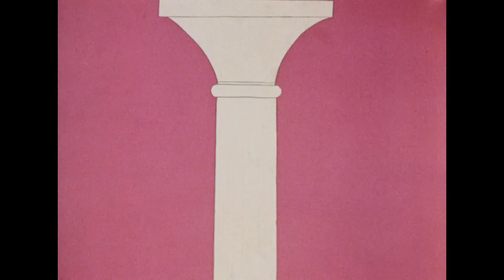Tom & Jerry in italiano | Classico Dei Cartoni Animati 102 | WB Kids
Non perderti Tom & Jerry che si inseguono, scappano da Spike e vivono avventure con Quacker e il gatto Butch.

Disponibile sul Digitale!